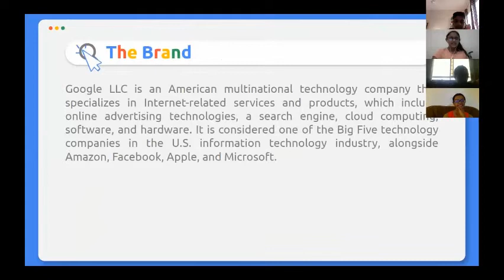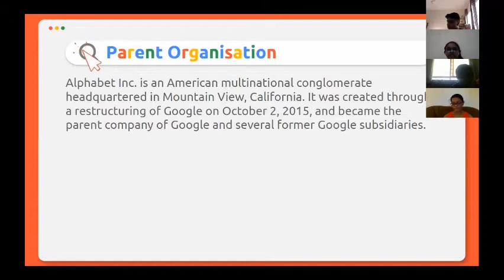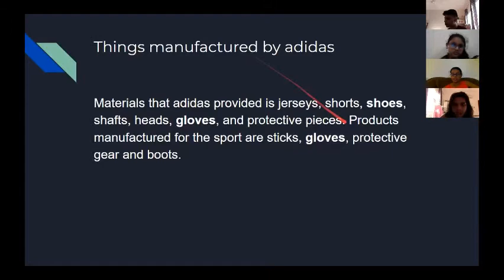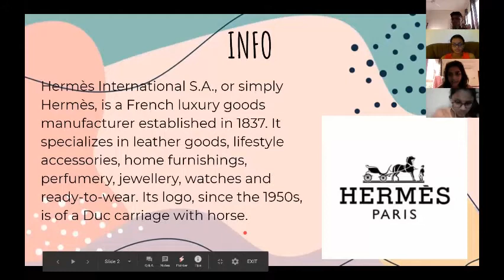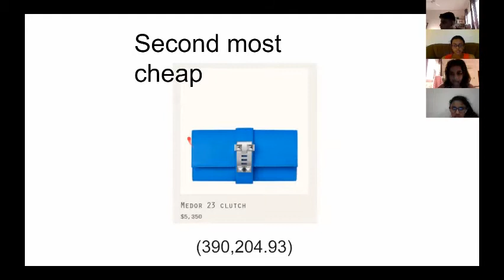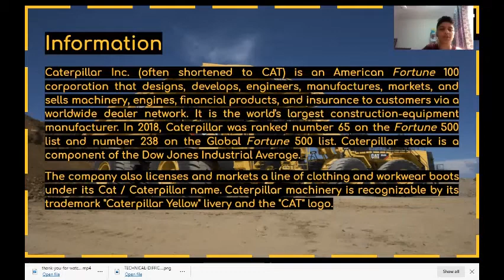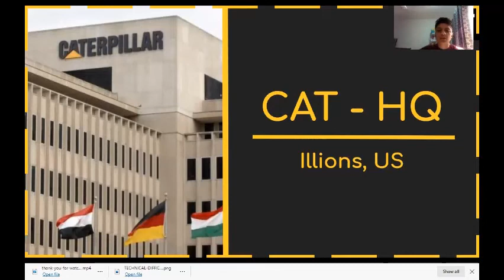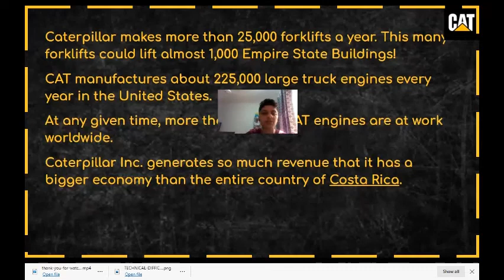Brands | Scientists of DC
Hey guys! Watch this video to know more about Brands!